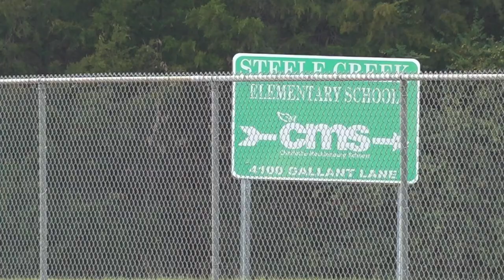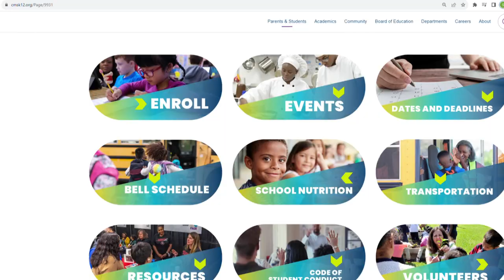CMS short nearly 500 teachers this year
The Charlotte-Mecklenburg Schools district is in its final days of recruiting teachers before the new school year.

The district is currently short almost 500 teachers, as of June 28. Schools start in just about three weeks.

CMS will spend the final 20 days before school starts filling some, but not all positions.

CMS will likely head back with a teacher shortage similar to what it's seen in the last two years, but the work isn’t stopping for teachers already hired.